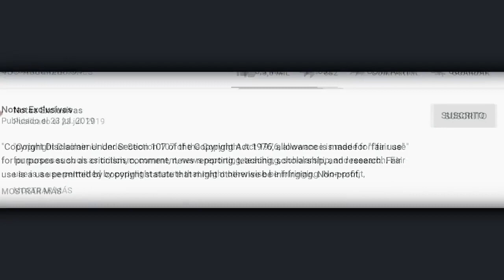Alejandra Guzmán en llanto le dedica estas emotivas palabras a Frida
© Image ~
© Song ~
© interprete ~